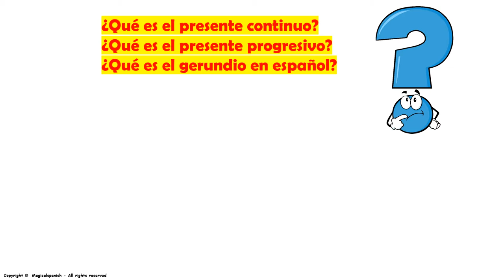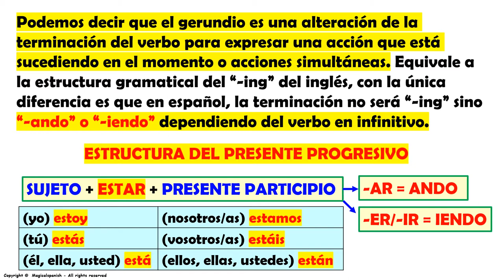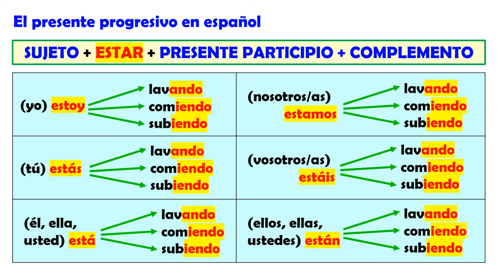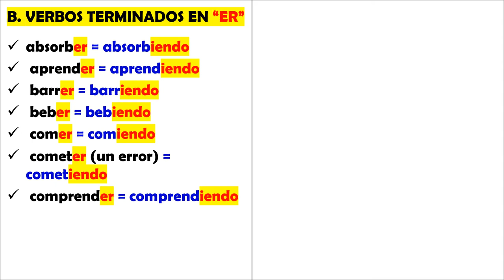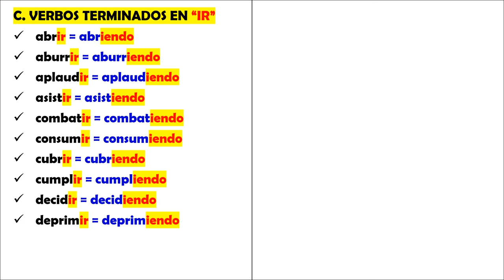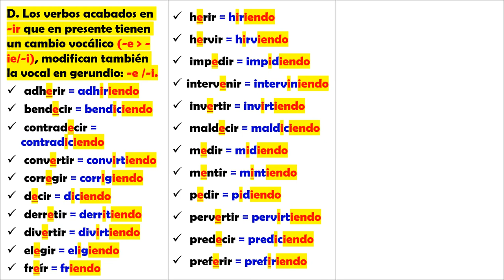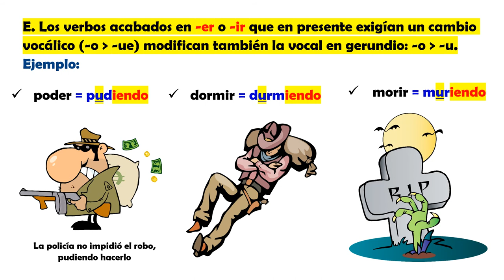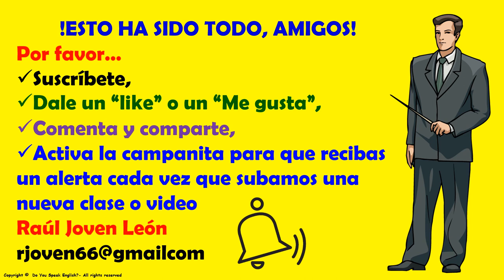*El Tiempo Presente Perfecto Progresivo o Continuo en español #6.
Hoy te traigo un resumen del presente progresivo o presente continuo en español un tiempo verbal muy útil y de gran importancia en español.  Espero que esta presentación sea de tu gusto.
CANAL DE ESPAÑOL
 Magicalspanish (Youtube)
 @mymagicalspanish (Facebook)
 @JovenLen (Twitter)
 @ingleswithraul (Facebook)
 @inglés_joven (Twitter)